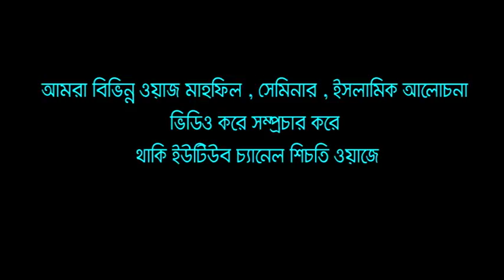পীর আউলিয়াদের মর্যাদা | Mawlana Kari Abu Tayab | Bangla Waz | Chisty Waz | 2018